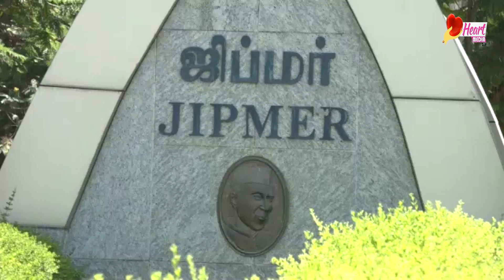Heartmedia | 22| 03 | 2019 | pondicherry news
புதுச்சேரி செய்திகள் .